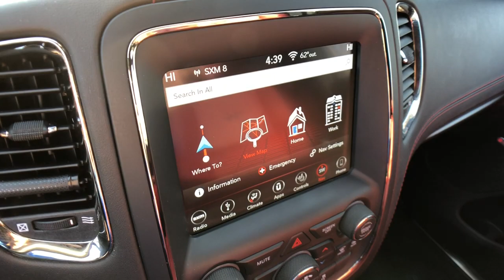2018 Dodge Durango Rochester Hills, Troy, Pontiac, Sterling Heights, Auburn Hills, MI 230101T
White Knuckle Clearcoat Used 2018 Dodge Durango R/T available in Rochester Hills, Michigan at Rochester Hills CDJR. Servicing the Troy, Pontiac, Sterling Heights, Auburn Hills, MI area.

2018 DODGE DURANGO R/T SCAT PACK WIDEBODY **Android Auto**Apple CarPlay**AWD**Back-Up Camera**Bluetooth**Front Heated Seating**brbrThis vehicle also includes Automatic Temperature Control, Push Start, Heated Steering Wheel, Satellite Radio, Radio Wheel Control, Auto Headlights, Keyless Entry, Zone Temp-Dual